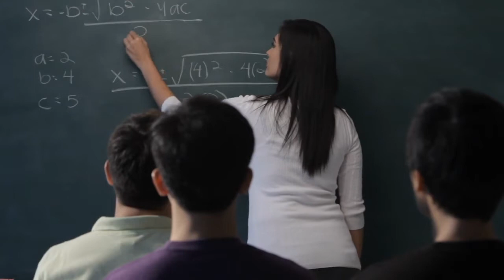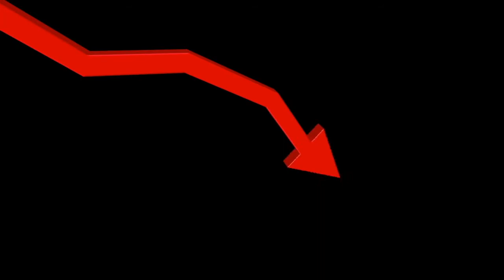Das Studium der Meeresbiologie im Überblick!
Große Forschungsexpeditionen und -reisen an die spannendsten Orte der Welt. Wie auch Du das erleben kannst, erfährst Du heute im neuen Video.
Viel Spaß!

Freunde, willkommen bei JobWiki!
Bei uns findet Ihr neben spannenden Berufen und interessanten Ranglisten auch Interviews, Erfahrungs- und Finanzberichte von Jobs aus aller Welt.
Wir haben es uns zur Aufgabe gemacht jungen Leuten einen Einblick in die Arbeitswelt zu geben und wollen Euch bei der Berufsorientierung unter die Arme greifen.